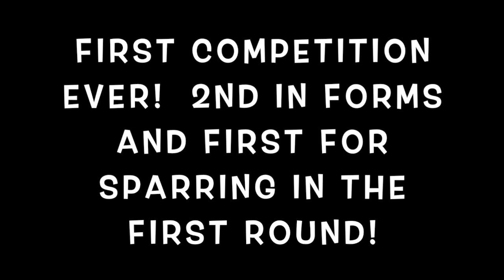Rhett's first karate competition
Retro Sport Karate, March 7, 2020